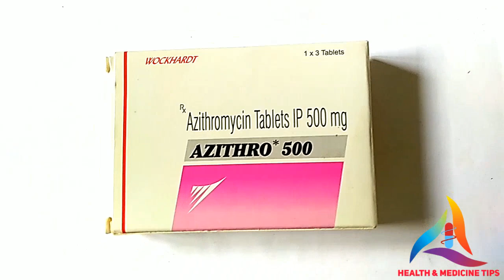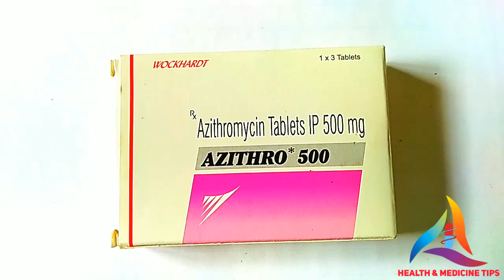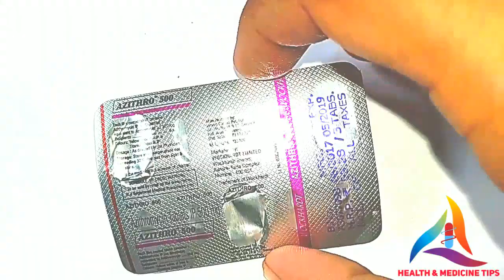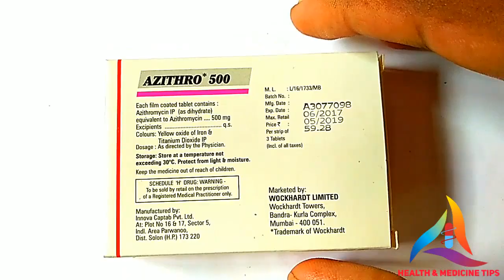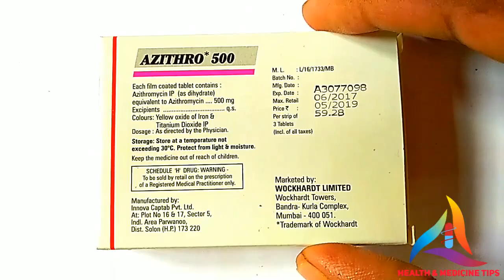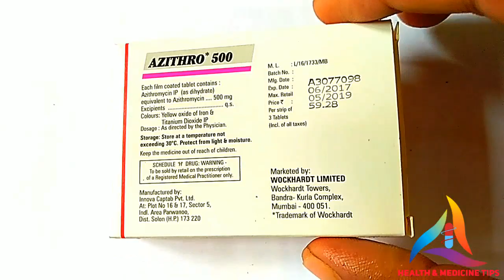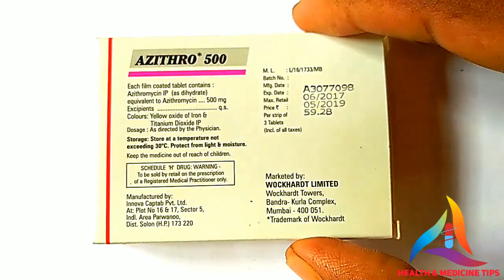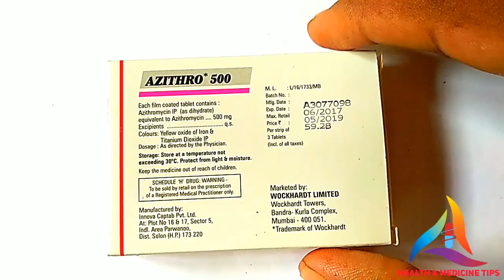TAB.AZITHRO 500 || REVIEW BENGALI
Tab.Azithro 500
Composition - Azithromycin 500 mg
Price - 59.28 for 3 tablets.